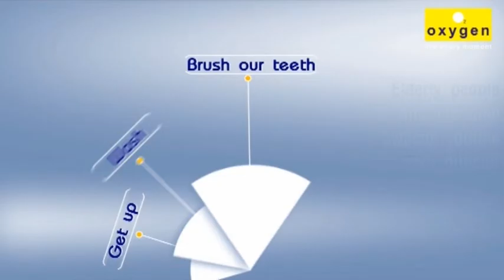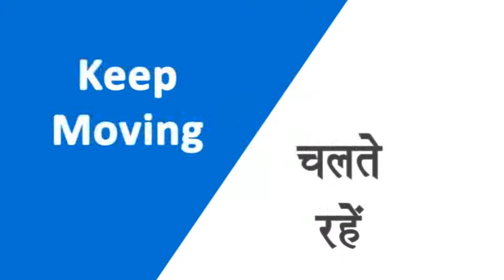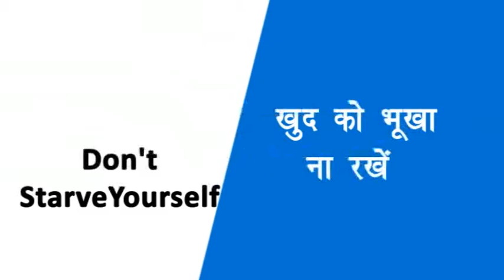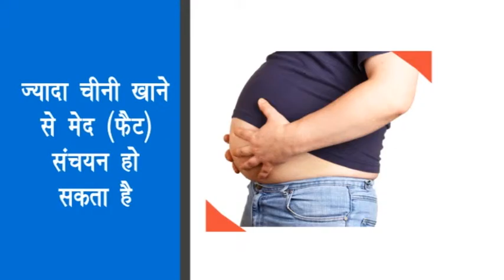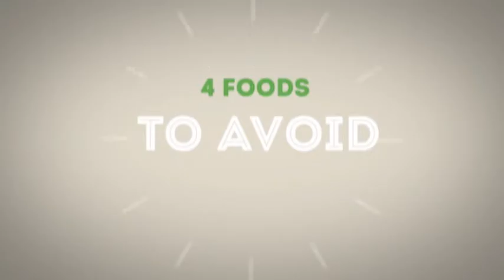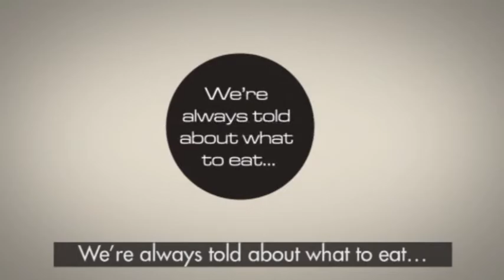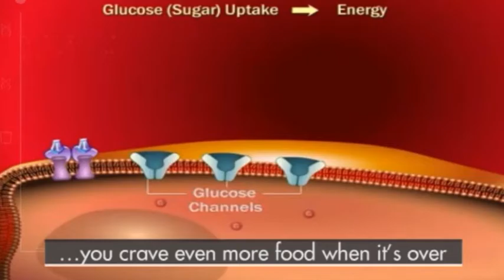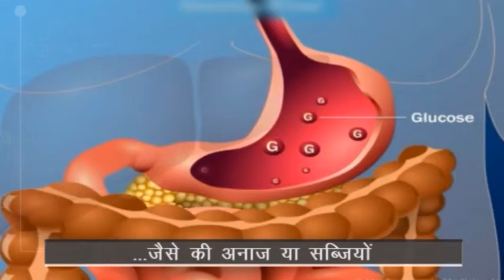GPCP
Dr. Aditi Govitrikar shares some of her tips and suggestions on general topics like nutrition, hygiene and wellness.